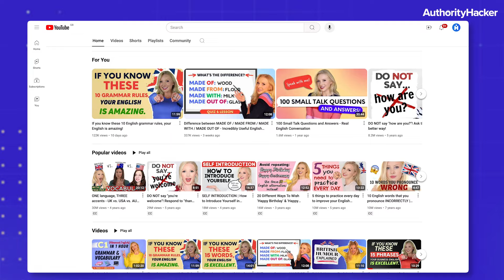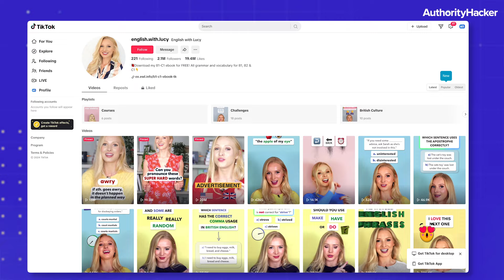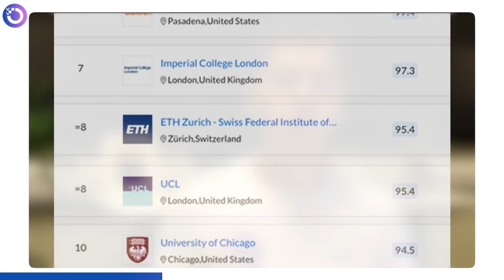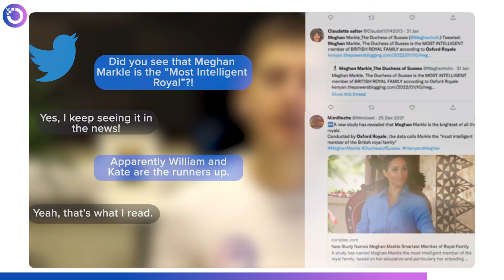How to Turn YouTube Views Into 7 Figures (Ep. 343)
Want to learn how to build a repeatable, manageable system to actually make socials generate big bucks for you?

We’re not talking spamming shitty AI images to boomers on Facebook or Pinterest.
We’re talking *building a real business that will survive platform changes*, unlike many of the tactics floating around these days.

In this episode, we chat with Lucy Simkins to reveal how she transformed her side hustle to a 7 figure per year business - in one of the most competitive markets - without relying on Google at all.

We break down her exact content creation process for achieving incredible reach, unique lead capturing strategies, and exactly what works (and doesn't!) in her sales funnels.
Lucy was incredibly generous with information throughout the interview, so whether you're learning how to use social to build an email list, or how to monetize it, this episode has something for you.
Love this episode? Your reviews really help us a lot:
Leave us a review on Amazon
Timestamps:
00:00 Intro
03:52 Meet Lucy: From Side Hustle to Seven-Figure Business
08:08 Interview Breakdown: 3 Sections
08:53 Content Creation Process: Strategies and Tips
24:38 Platform Performance: Ranking Social Media Channels
30:11 SEO Insights and Opportunities
34:44 CTAs & Lead Magnets
41:42 Optimizing Lead Magnet Conversions
45:03 Email Lists & Management Strategies
49:24 Short Form Video Lead Generation
54:37 Ads Targeting
57:03 Evergreen Funnel Analysis